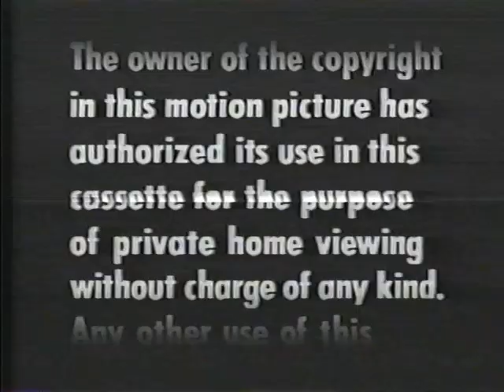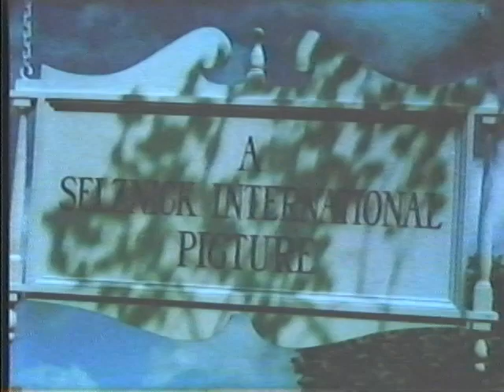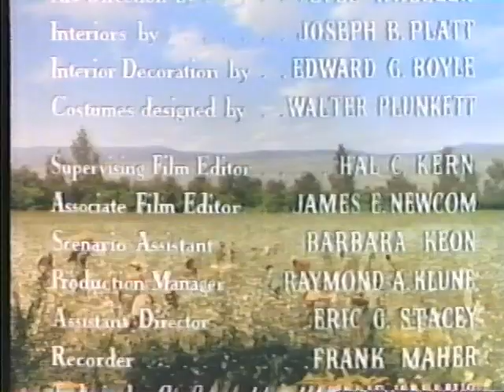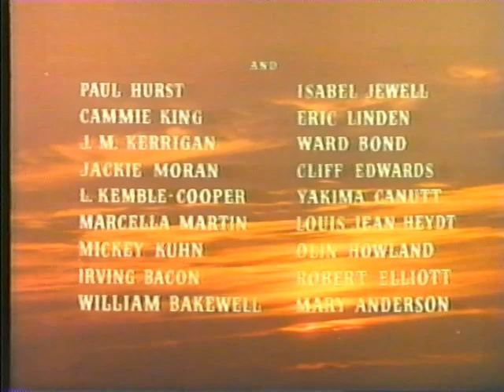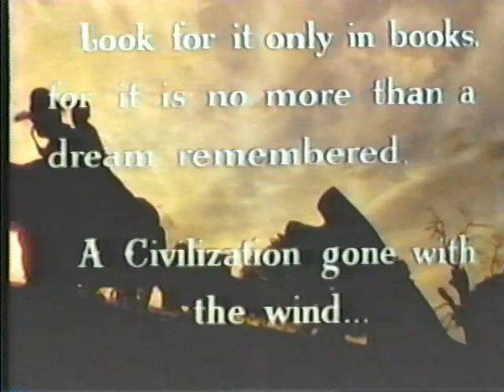Opening to Gone With the Wind 1985 VHS [tape one]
Speaking of films directed by Victor Fleming, I also got this sucker in my possession. The very first VHS release of Gone With the Wind. The highest grossing film to this day if you count inflation, so Golden-age mode MGM has more power when it comes to making movies than Iger (and debatably woke) Disney. But, the film among nearly all of the pre-Poltergeist 2 MGM films are currently in the lap of Turner (Warner Bros.), but there will hopefully come a day where MGM gets those films back... after all, tomorrow is another day.

Distributor: MGM/UA Home Video
Stock number: MV900284
Date of printing: November 4, 1986
Date of release: March 1, 1985

Order:
1. Warning screen scroll
2. MGM/UA Home Video logo
3. Overture, just hope I don't get slammed with copyright by WB...
4. Selznick International Pictures logo, and it's freeze-framed for some odd reason. Likely sourced from a re-issue print.